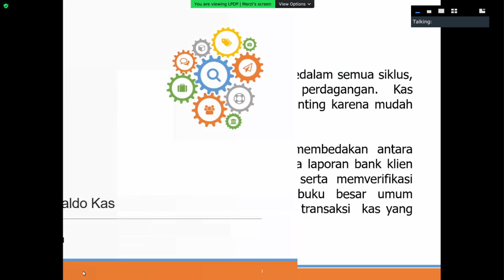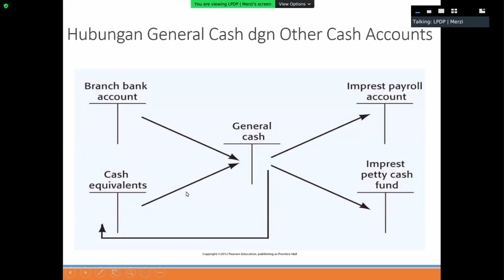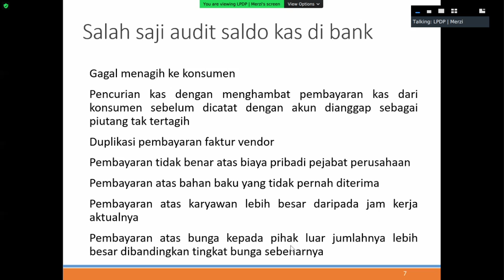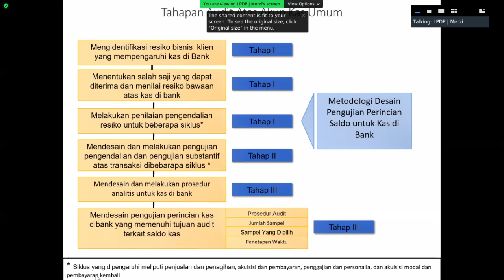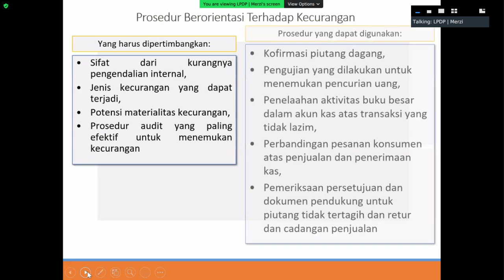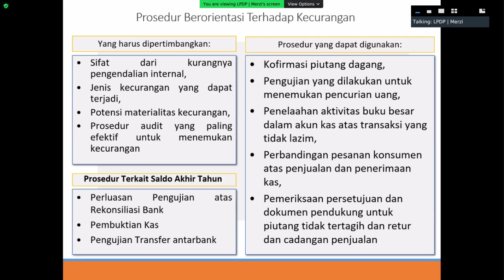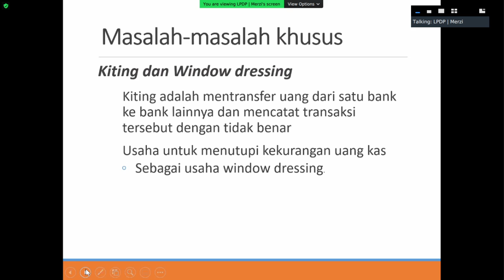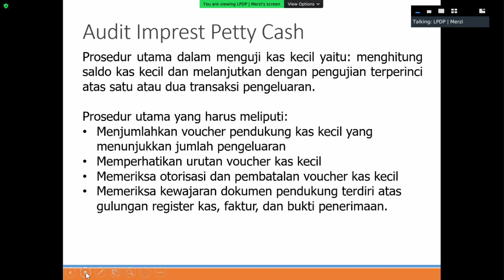PRAKDIT TM 14